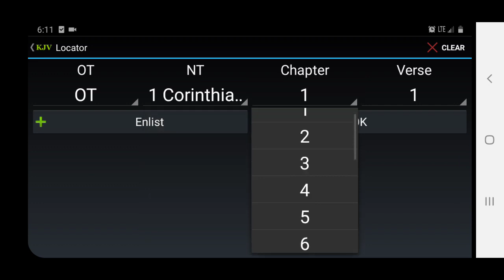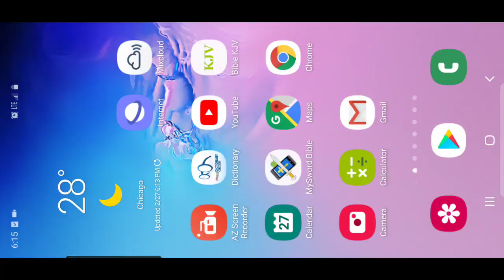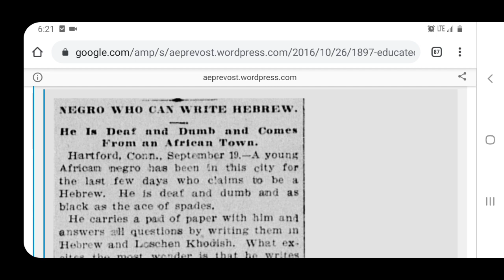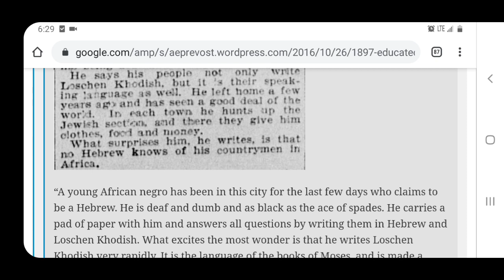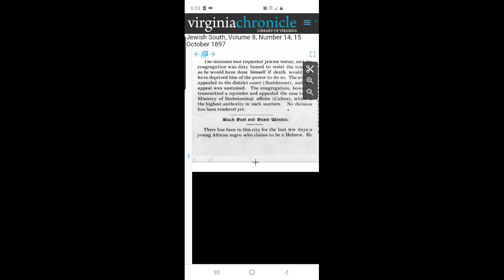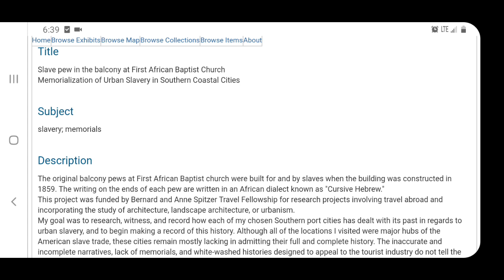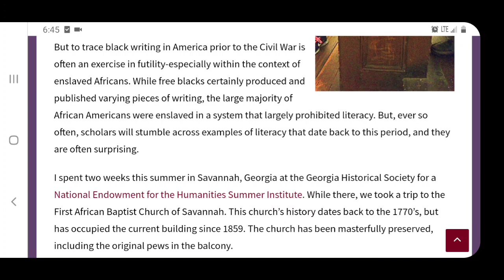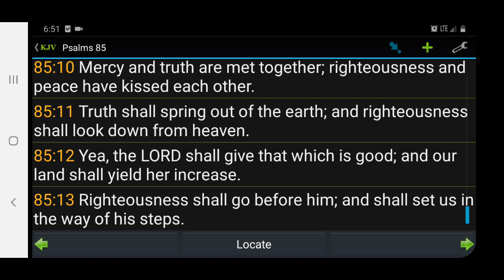Negro who wrote Hebrew, Slave Pews with Cursive Hebrew